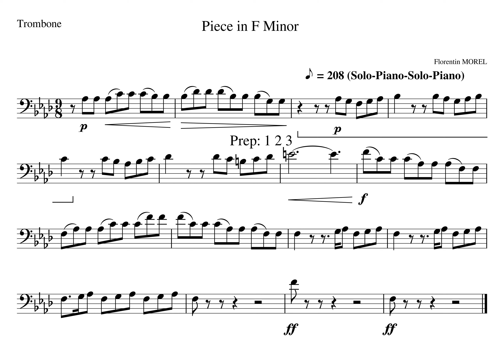Piece in F minor MM20 21 Solo Piano Solo Piano Tempo 208